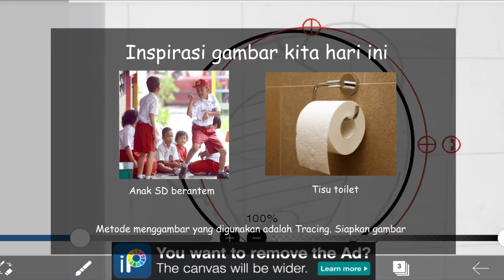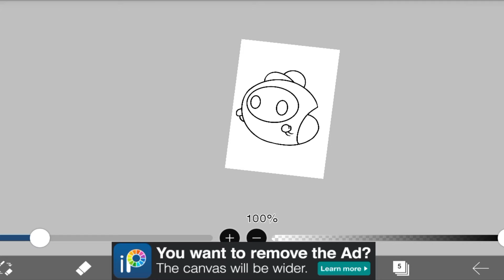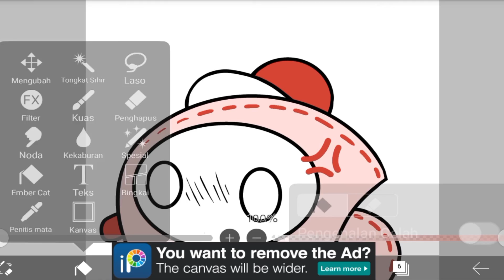Tutorial menggambar robot di ibisPaint x - R0037 | Drawing Robot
Aplikasi: ibisPaint X ver.9.3.0
Alat: Stylus Mobile Stand Pens
Screen Recorder: Vidma Recorder
Perangkat: Coolpad E571 (Ram 3 gb / Rom 16 gb / Screen 5" HD IPS)
Video edit: Adobe Premier CS6